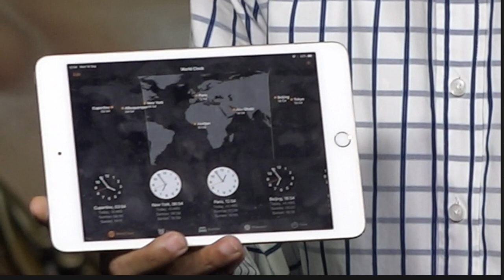Dr Suoane Msomi "Listen"